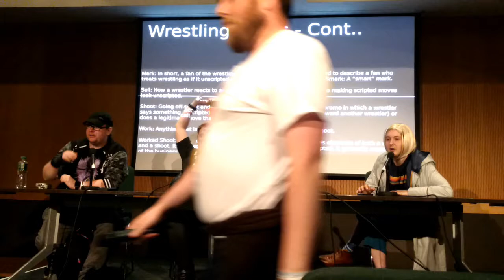DCC Panel | "Literally, Everything is Wrestling" | Live at Dublin Comic Con, 2019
"Literally, everything is wrestling."

Hosted by Darragh O Connor and Nerd To Know Media

Cian (with the help of the audience) tries to prove that somethings are not actually wrestling, only for Brin and Darragh to show that everything actually is wrestling.

Recorded live at Dublin Comic Con Sunday, 4pm in Panel Room 1.

*We're live every Thursday at 9pm GMT on Twitch - nerddux/nerdtoknowmedia. And on FM radio every Saturday at 5pm GMT on Phoenix FM*